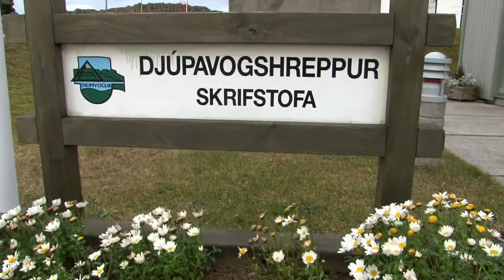Djúpivogur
Einn dagur á Djúpivogur.One day in djupivogur Lag Óðmenn. Song odmenn